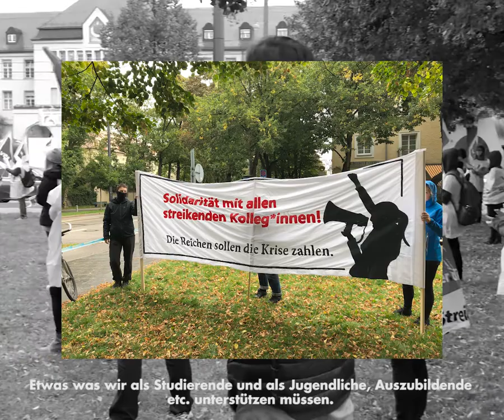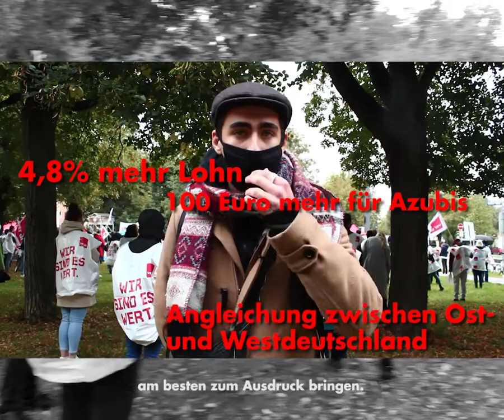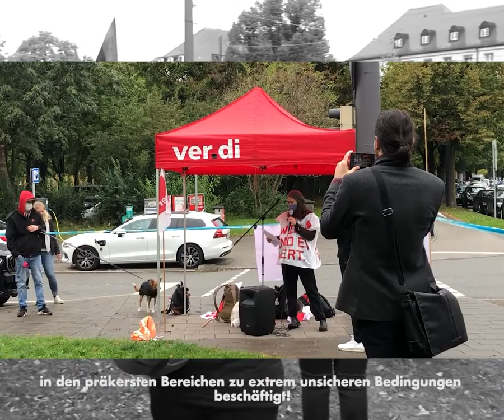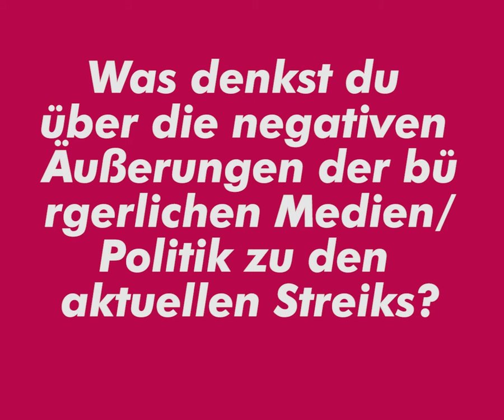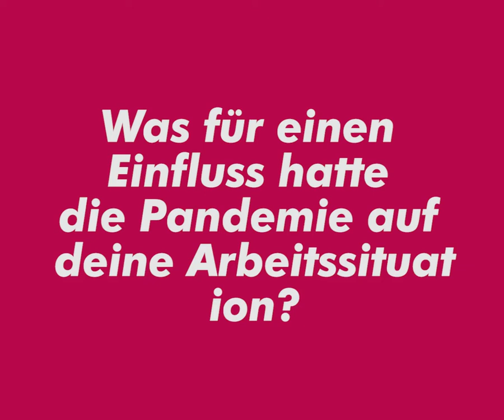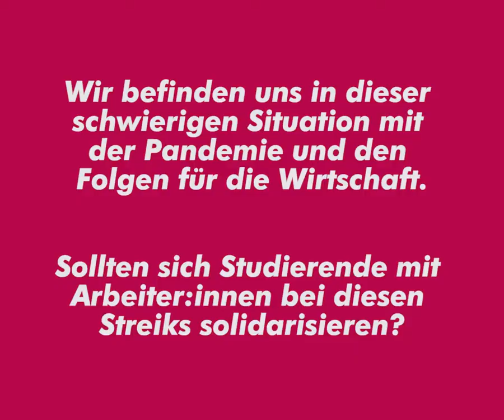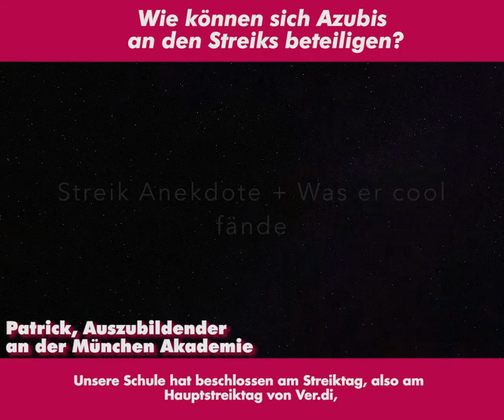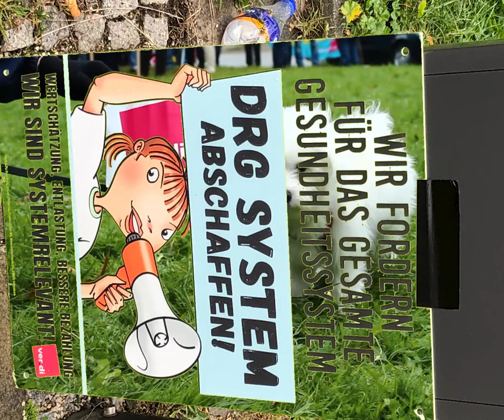Interviews und Bericht vom Streik im Krankenhaus in München!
Am letzten Montag haben die Beschäftigten im öffentlichen Dienst gestreikt. Wir berichten vom Streik und haben auch einige Interviews geführt.